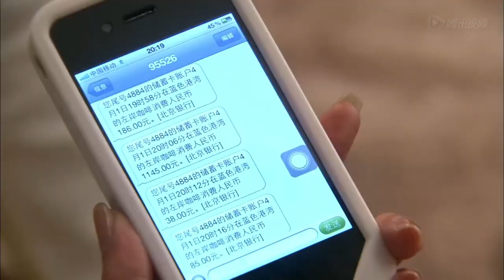🌹被人捡了钱包，还直接刷卡买东西，傻白甜还一点也不生气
正版声明：本频道所有影片均获正版授权。包姐追剧，包你喜欢~😍
drama name：新时代恋爱